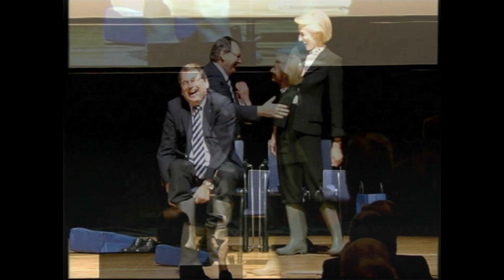erste bank bleyleben koren gummistiefel bank österreich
erste bank, bleyleben koren, gummistiefel, bank österreich, markrführerschaft, marktführer in österreich, nummer eins, nummer 1, österreich